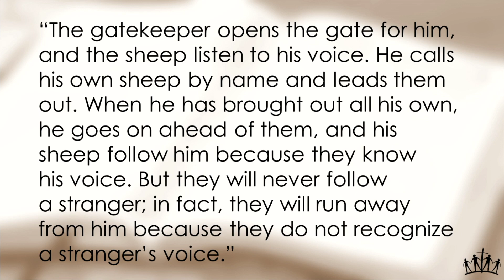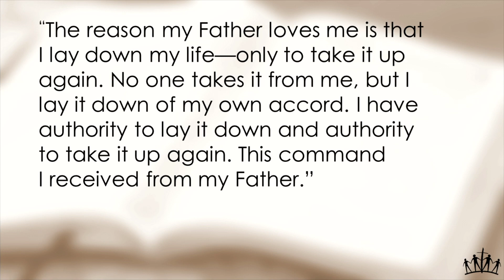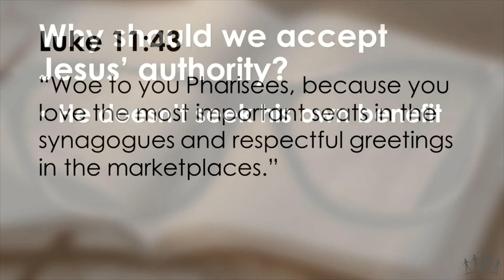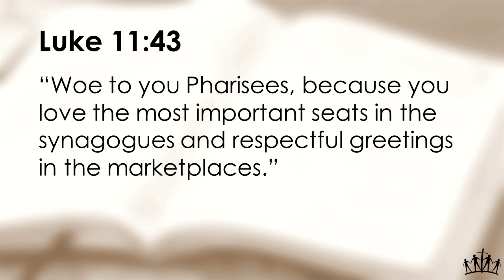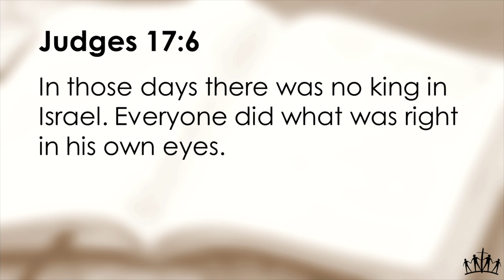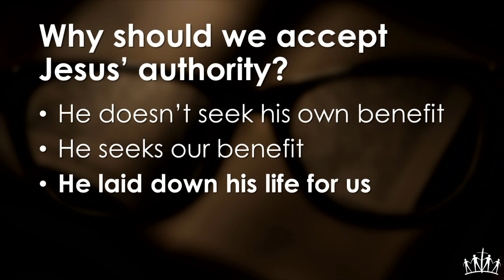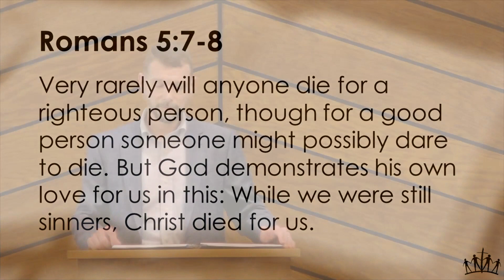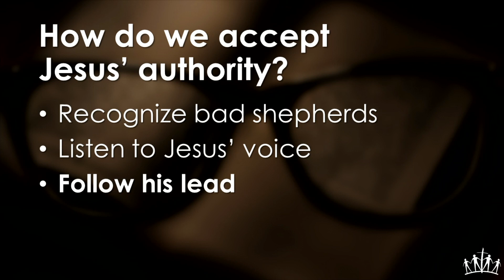05/05/24 - We Would See Jesus: Accept His Authority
Elyria Friends is located at:
9300 W. Ridge Rd

Elyria Friends is a campus of North Olmsted Evangelical Friends Church, which is located at:
5665 Great Northern Blvd

Our attendees come from Elyria, Lorain, Oberlin, North Olmsted, Fairview Park, Olmsted Falls, Westlake, Bay Village, North Ridgeville, Avon Lake and the greater Cleveland area.